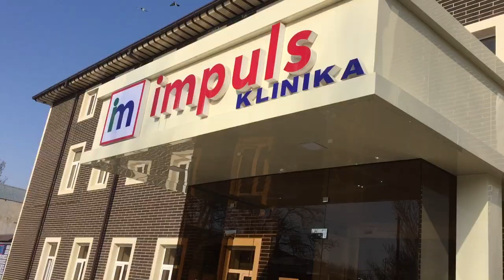Булунғур Тумани “Булунғур” Кўчаси | Bulung’ur Tumani “Bulung’ur” Ko’chasi.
Булунғур Тумани | Bulung’ur Tumani | 🌳🏢🌲🏣🌳🏪🌲🏫🌳